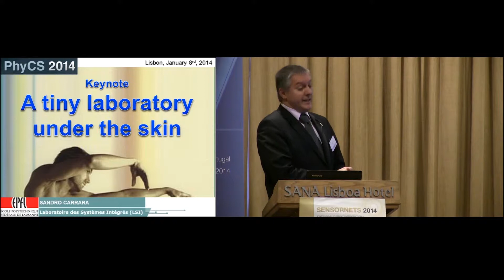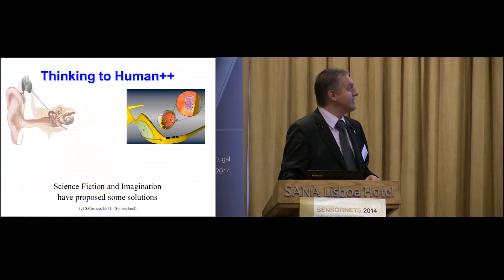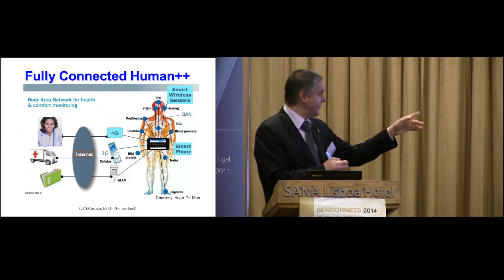"A Tiny Laboratory under the Skin" Dr. Sandro Carrara (PECCS, SENSORNETS and PhyCS 2014)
Keynote Title: A Tiny Laboratory under the Skin

Keynote Lecturer: Dr. Sandro Carrara

Keynote Chair: Dr. António Câmara

Abstract: The development of Integrated electrochemical CMOS-Bio-Sensors [1] for diagnosis and/or treatment of patients with specific physiological conditions (e.g., heart, cardiovascular, cancer diseases) or convalescents is a key factor to provide better, more rationale, effective and ultimately low-cost health care also at home. The ultimate goal of improved health care on those subjects is the extension of the patients' autonomy, the possibility for auto-monitoring, the improvement of their comfort levels and their integration into everyday life. On-line monitoring is also required in professionals and recreational sportsmen training, as well as in elderly and/or disabled citizen care and/or people involved in public utilities (e.g. the public-transportation drivers). For those, it is a key aspect the maintenance of their safety by through embedded systems to alert emergency services in the event of a potentially dangerous situation. Some systems for on-line monitoring are available in the market. They use wearable devices (accelerometers, heartbeat monitoring system, etc). However, all these systems do not measure the human metabolism at molecular level (metabolites). The only available real-time, implantable/wearable systems for metabolic control are limited to glucose monitoring and used only for diabetic patients. However, electrochemical sensors may address so many other molecules, which have crucial relevance in human metabolism of chronic patients. So far, there are no available integrated nano-bio-systems for multi-metabolites, real-time, remote monitoring of the human metabolism. Thus, the aim of this keynote speech is to present innovative concepts for multi-panel, highly integrated, fully implantable, remotely powered and real-time monitoring systems for human metabolism at molecular level. The core of the presented system is an extremely integrated implantable chip that can be seen as a tiny molecular laboratory located under the patient's skin for providing molecular telemetry. The considered metabolic molecules are glucose, lactate, glutamate, ATP [2], and anticancer drugs as well as anti-inflammatory ones [3]. In case of drugs, the specificity of electrochemical sensors is improved at system level [4]. The proposed nanotechnology is based on carbon nanotubes to improve the sensors performance [3, 5]. To pursue the molecular detection, innovative VLSI solutions [6] are discussed including new ideas on the remote powering [7]. The new approach is obtained by integrating nano/bio/micro/CMOS/SW/RF systems in three devices: (i) a fully implantable sensors array for data acquisition (the tiny laboratory!); (ii) an on-skin intelligent-patch for remote powering and Bluetooth® connections; (iii) a mobile phone for data collection, elaboration, storage, and retransmission. ____________________________________________________________________________________________________________ [1] Sandro Carrara (Au), Bio/CMOS interfaces and co-design, Springer, New York, 2012 [2] Sandro Carrara, Léandre Bolomey, Cristina Boero, Andrea Cavallini, Eric Meurville, Giovanni De Micheli, Fabio Grassi, Tanja Rezzonico, Remote System for Monitoring Animal Models with Single-Metabolite Bio-Nano-Sensors, IEEE Sensors, 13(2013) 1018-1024 [3] Sandro Carrara, Andrea Cavallini, Victor Erokhin, Giovanni De Micheli, Multi-panel drugs detection in human serum for personalized therapy, Biosensors and Bioelectronics, 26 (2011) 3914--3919 [4] Camilla Baj-Rossi, Giovanni De Micheli, Sandro Carrara, Electrochemical Detection of Anti-Breast-Cancer Agents in Human Serum by Cytochrome P450-Coated Carbon Nanotubes, Sensors 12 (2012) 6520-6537 [5] Cristina Boero, Sandro Carrara, Giovanna Del Vecchio, Laura Calzà, Giovanni De Micheli, Highly-Sensitive Carbon Nanotubes-Based Sensing for Glucose and Lactate Monitoring in Cell Culture, IEEE Transaction on Nanobiology, 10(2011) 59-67 [6] S. Sara Ghoreishizadeh, Irene Taurino, Sandro Carrara, and Giovanni De Micheli, A Current- CarraraMode Potentiostat for Multi-Target Detection Tested with Different Lactate Biosensors, IEEE International Conference BioCAS 2012, 28-30 November 2012, Hsinchu, Taiwan, pp. 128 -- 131 [7] Jacopo Olivo, Sandro Carrara, and Giovanni De Micheli, A study of Multi-Layer Spiral Inductors for Remote Powering of Implantable Sensors, IEEE Transaction of Biomedical Circuits and Systems, 2013, in press
Presented at the following Conferences: PECCS, International Conference on Pervasive and Embedded Computing and Communication Systems; SENSORNETS, International Conference on Sensor Networks and PhyCS, International Conference on Physiological Computing Systems